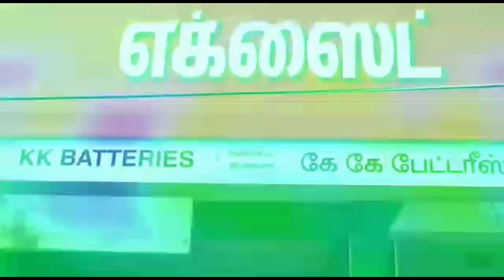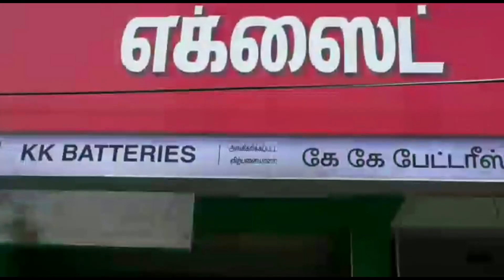காளி வெங்கட் கதையின் நாயகனாக நடிக்கும் அப்பனே முருகா | Appane Muruga Movie Pooja Stills | KK Info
Kaali Venkat as Content-Driven Protagonist in ‘Appane Muruga’

‘Appane Muruga’ (Addressing Lord Murugan as a Fatherly Deity) is something common among people when they are distressed in lives. Now a bunch of promising team have titled the film with the same ‘Appane Muruga’.

The film is produced by R. Sathish Thangam, R.G. Sekar and Sasikumar of True Team Entertainment, and is directed by debut filmmaker Guru Ramasamy. He had earlier worked as co-director to Late director Rasu Madhuravan.

Kaali Venkat plays the content-driven protagonist n this film, and the others in the cast includes Saravanan, M.S. Bhaskar, Munishkanth, Madhumitha, Janaki, Super Good Subramani, Mohana Sundaram, Pudhuvai Boopalan of Taanakaaran fame, and many others in the prominent characters. Jaya Prakash, the cinematographer of critically-acclaimed movie ‘Kidaa’ that had won several international awards is cranking camera for this movie.

The story revolves around a man, who has lost his earnings, due to his excess addiction to Online Rummy Game (Gambling), and how he gets out of the troubled waters with his effort and hardwork, thereby redeeming his lost happiness forms the crux of this story.

DIrector Guru Ramasamy says, “Today, we come across many families losing their happiness due to the addiction of Online Rummy game. There are many families, which are ruined due to these gambling games. The peace and harmony among these families are gone as many are succumbed to the web. Appane Muruga is about this theme, which has been narrated with sentiments and humour.”

The film’s shooting commenced in Chennai with a ritual pooja ceremony. The next schedule will be happening in Amba Samudhiram, Pollachi, and Kerala.

Actors:

Kaali Venkat, Saravanan, M.S. Bhaskar, Munishkanth, Madhumitha, Janaki, Super Good Subramani, Mohana Sundaram, Pudhuvai Boopalan.

Technical Crew

Director - Guru Ramasamy
DOP - ‘Kidaa’ fame Jayaprakash
Editing - Ramar
Stunts - Elango

காளி வெங்கட் கதையின் நாயகனாக நடிக்கும் ‘அப்பனே முருகா’

ஒரு கஷ்டம் என வரும்போது பலரும் ‘அப்பனே முருகா’ என அழைத்து தங்களது ஆதங்கத்தை வெளிப்படுத்துவது உண்டு. தற்போது ‘அப்பனே முருகா’ என்கிற டைட்டிலிலேயே ஒரு படம் தயாராகிறது.

ட்ரூ டீம்  என்டர்டைன்மெண்ட் சார்பில் R.சதீஷ் தங்கம், R.G.சேகர் மற்றும் சசிகுமார் இணைந்து தயாரிக்கும் இந்த படத்தை இயக்குவதன் மூலம் இயக்குநராக அறிமுகமாகிறார் குரு ராமசாமி. இவர் மறைந்த இயக்குநர் ராசு மதுரவனிடம் இணை இயக்குநராக பணியாற்றியவர்.

காளி வெங்கட் கதையின் நாயகனாக நடிக்கும் இந்த படத்தில் சரவணன் (சித்தப்பு), எம்.எஸ் பாஸ்கர், முனீஸ்காந்த், மதுமிதா, ஜானகி (கர்ணன்) சூப்பர்குட் சுப்பிரமணி, மோகனசுந்தரம் புதுவை பூபாலன் (டாணாக்காரன்) ஆகியோர் முக்கிய கதாபாத்திரங்களில் நடிக்கின்றனர். பல சர்வதேச விருதுகளை வென்ற ‘கிடா’ படத்திற்கு ஒளிப்பதிவு செய்த ஜெயபிரகாஷ் இந்தப்படத்தின் ஒளிப்பதிவை மேற்கொள்கிறார்,

அப்பன் தோற்ற ஊரில் பிள்ளைகள் ஜெயிக்க முடியாது என்று ஒரு பழமொழி சொல்லப்படுவது உண்டு. ஆனால் அப்படி தனது ஊரில் ஆன்லைன் ரம்மி விளையாட்டில் தோற்ற ஒருவன் அதிலிருந்து மீண்டு வாழ்க்கையில் ஜெயித்தானா, அவனது பிள்ளைகள் வாழ்க்கை என்ன ஆச்சு என்பதை அடிப்படையாக வைத்து இந்த படத்தின் கதை உருவாக்கப்பட்டுள்ளது.

படம் பற்றி இயக்குநர் குரு ராமசாமி கூறியதாவது, இன்று பலகுடும்பங்கள் இந்த ஆன்லைன் ரம்மியால் தெருவிற்கு வந்துவிடுகின்றன. கண்ணுக்குத் தெரியாமல் பல குடும்பங்கள் சிதைந்து போகின்றன. நேசமும் பாசமும் தொலைந்து போகின்றன. இந்த வலை அவ்வளவு எளிதாகப் பின்னப்படுகிறது ஆசை வார்த்தைகளால். விழுந்த பின்பு வெளியேற இயலாத மாய வலை இது. இதை செண்டிமெண்ட் நகைச்சுவை கலந்து தருகிறோம். "அப்பனே முருகா" படப்பிடிப்பு நடந்து வருகிறது என்றார்.

சென்னையில் பூஜையுடன் படப்பிடிப்பு  துவங்கி நடைபெற்று வருகிறது.   அடுத்து அம்பாசமுத்திரம், பொள்ளாச்சி, கேரளா  ஆகிய பகுதிகளில் நடைபெற இருக்கிறது.

நடிகர்கள் ;

காளி வெங்கட், சரவணன் (சித்தப்பு), எம்.எஸ் பாஸ்கர், முனீஸ்காந்த், மதுமிதா, ஜானகி (கர்ணன்) சூப்பர்குட் சுப்பிரமணி, மோகனசுந்தரம் புதுவை பூபாலன் (டாணாக்காரன்

தொழில்நுட்பக் கலைஞர்கள் ;

இயக்குநர் ; குரு ராமசாமி
ஒளிப்பதிவாளர் ; ‘கிடா’ புகழ் ஜெயபிரகாஷ்.
படத்தொகுப்பு ; ராமர்
சண்டை பயிற்சி ; இளங்கோ
மக்கள் தொடர்பு ; A.ஜான்